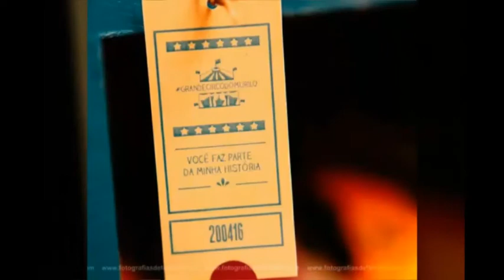O grande circo do Murilo no buffet Miniland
Com uma decoração de arrasar a mamãe Juliana coordenou com maestria todos os detalhes do Grande Circo do Murilo.  A festa foi no Miniland buffet e contou com mesa decorada pels Marcia Colonese,  mímico da Interative Produções e foto da Fotografia de família.  Curta com a gente!! 🎈🎈

Nosso endereço: Rua Coronel Carlos Oliva,76 – Tatuapé – São Paulo – SP